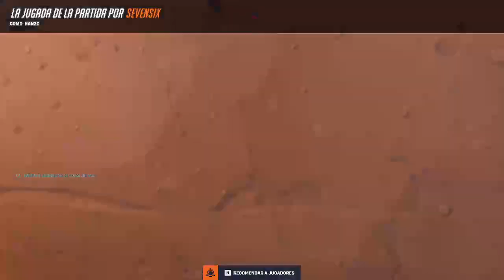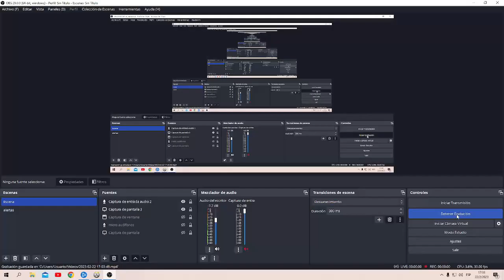los vengadores reaccionan a el universo de la locura capitulo 4 son los vengadores